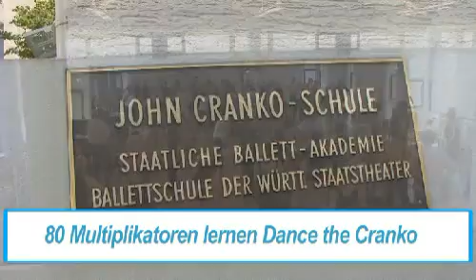The Teaching Tape